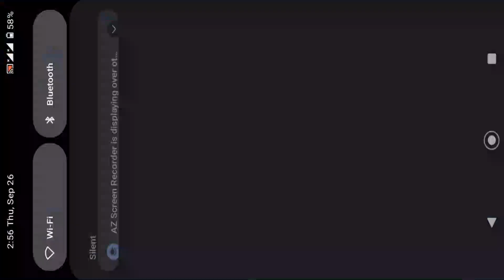Ludo King Game play ।। Ludo game in 4 players ।। Ludo King 4 players ।। Ludo King।। #1401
Hello friends welcome to Game Zone channel we will play games together. If you like to play games then this channel is for you. keep supporting...

GUYS I like playing games so I am starting my new channel to bring joy to your life I hope you guys like my content..

If You Enjoyed Gaming Do Like.

Keep Stay & Smiling With Me.